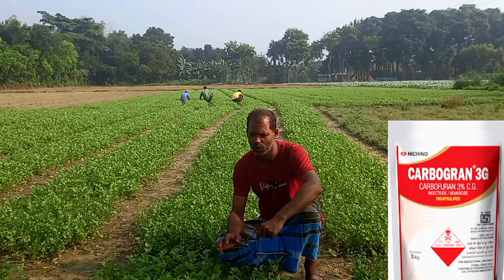অধিক মুনাফার জন‍্য এই পদ্ধতি ব‍্যবহার করুন।একরে 6-7 লক্ষ্য টাকা আই করুন💰 highest profit cultivation